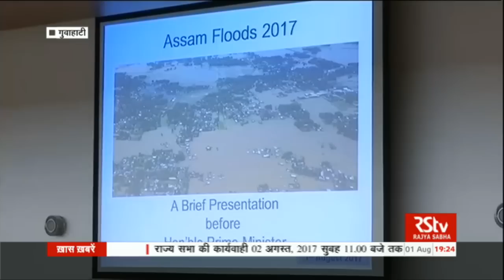Hindi News Bulletin | हिंदी समाचार बुलेटिन –AUGUST 01, 2017 (7 pm)